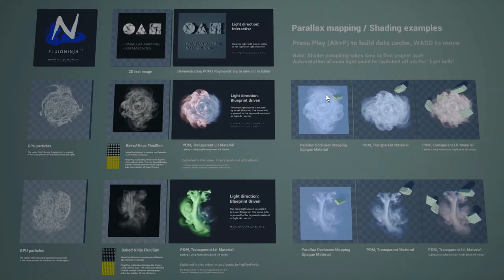FluidNinja VFX Tools 1.1 - Raymarching 2D fluid simulations, Short version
Bake real-time fluid simulation to flipbooks, materials and vector fields. Make your own VFX assets inside Unreal Editor. Ninja homepage

In this video: How to use Raymarching and Parallax Mapping to add some depth to your 2D flipbooks.

On the following links you could download the zipped Unreal Project (45 Mbytes, UE 4.20 and above) containing the materials / blueprints / baked example data needed to understand the workflow.

Soundtrack composed by Fearofdark, Title: Pancake Department